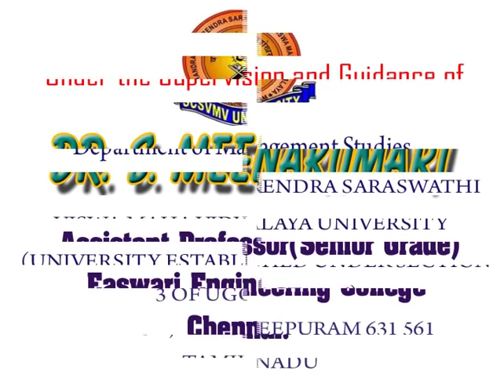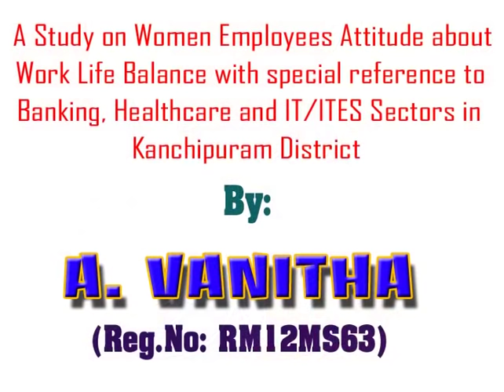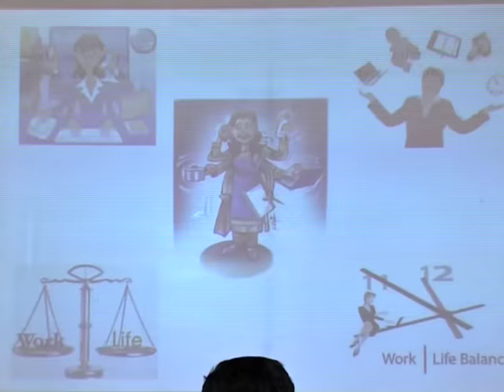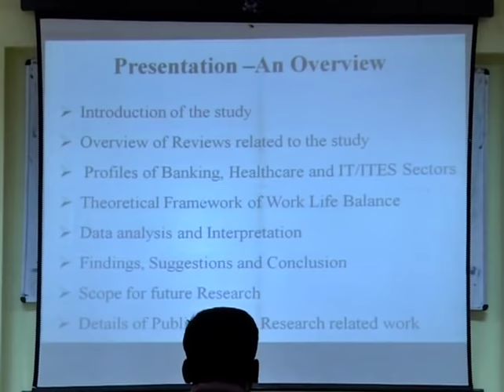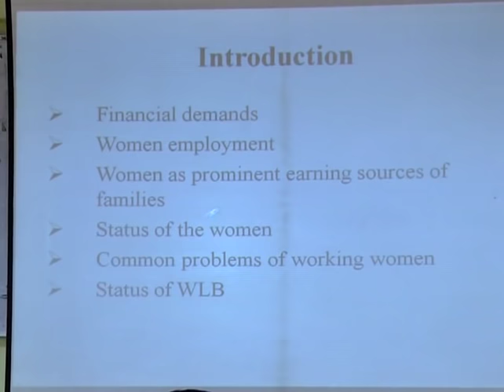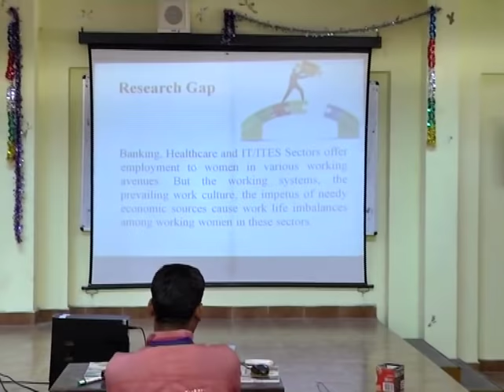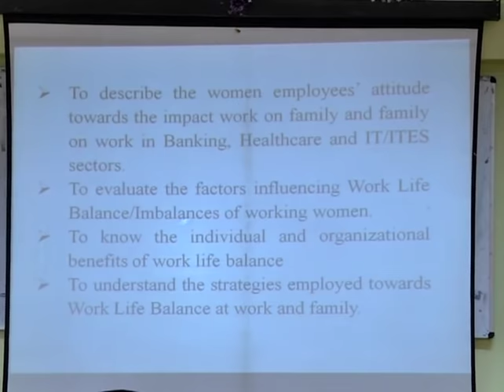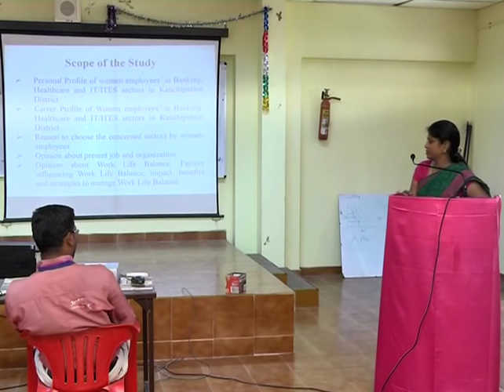Phd viva-voce presentation on work life balance part-I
PhD Viva-voce Presentation titled "A Study on Women Employees’ Attitude about Work Life Balance with special reference to Banking, Healthcare and IT/ITES Sectors in Kanchipuram District,Tamilnadu", by  Dr.A.VANITHA, Assistant professor, SCSVMV University, Enathur, Kanchipuram-631561,Tamilnadu, India.